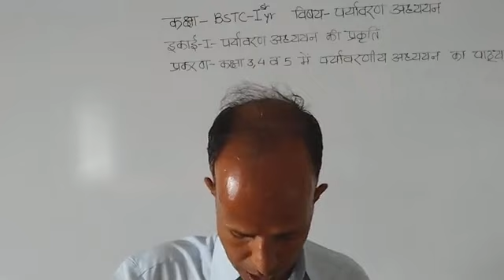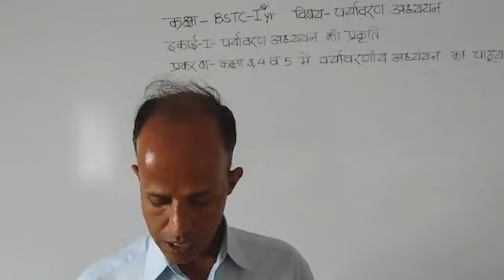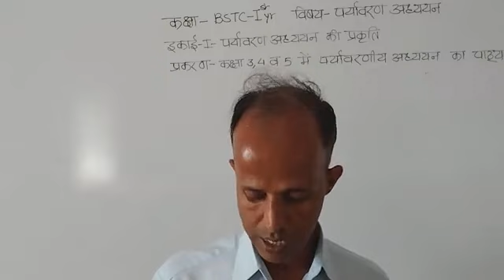दिनांक-14/08/21-पर्यावरण अध्ययन-बीएसटीसी-प्रथम वर्ष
यूनिट-प्रथम-पर्यावरण अध्ययन की प्रकृति-प्रकरण-कक्षा 3,4 व 5 में पर्यावरणीय अध्ययन का पाठ्यक्रम- मोहन लाल रेगर